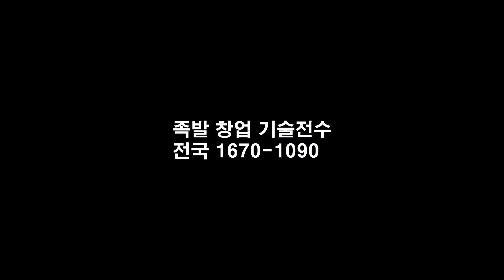족발 창업 씨육수 전수 현장 원하시는 맛을 개발해 드립니다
개인 족발창업 어려움이 많습니다.
프랜차이즈는  본사에서 씨육수를 공급하지만 처음 장사를 하시는
개인 족발창업을 생각하신다면 막막 하실겁니다.
씨육수부터 자세하게 대한민국 어떤 족발이든 맛을 개발해드립니다.
이거 배우시면 장사하시는동안 무난하게 맛을 내실수 있습니다.
장사하신다면 직접 배워야한다
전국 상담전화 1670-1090